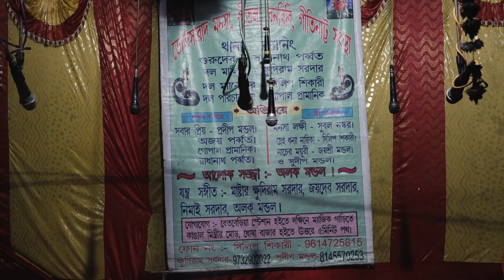শীতলা মায়ের গান | sitola gan | sitola gan 2021 | monosa gan | Part - 158 | Joy maa monosa | dj bapi